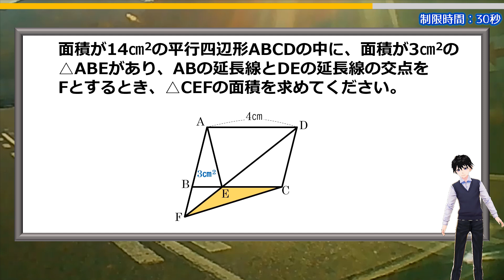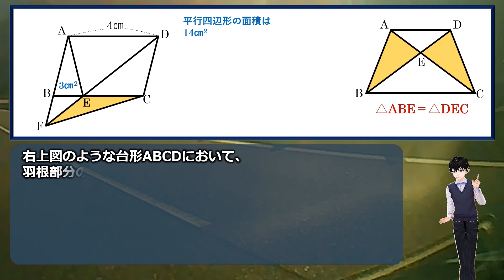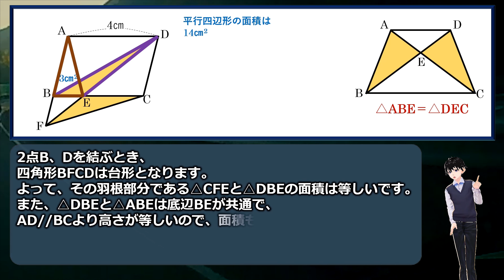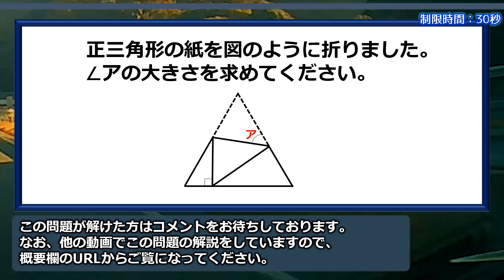【受験算数】5秒で解ける図形面積の良問！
「面積が14㎝2の平行四辺形ABCDの中に、面積が3㎝2の△ABEがあり、ABの延長線とDEの延長線の交点をFとするとき、△CEFの面積を求めてください。」

平行四辺形が出てきたら相似を使う、という発想が出てくるかもしれませんが、使いません。
補助線を1本引くだけで、あっけなく一瞬で解ける面白い良問です。

おまけ問題はシンプルな問題です。決して難しくはないのでサクッと解いちゃってくださいね。

背景動画素材：オリジナル
描画図形：オリジナル
画像素材：イラストAC

【WEBサイト】
ネタファクト

ワールドファンシー